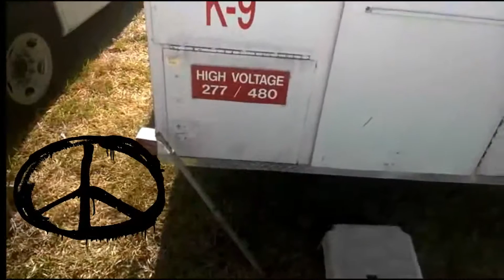skate mate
Retired But still Kickin it. I love Dogtowning it in Florida..